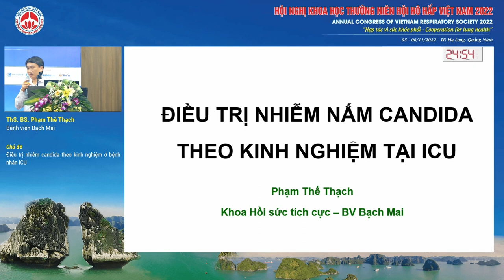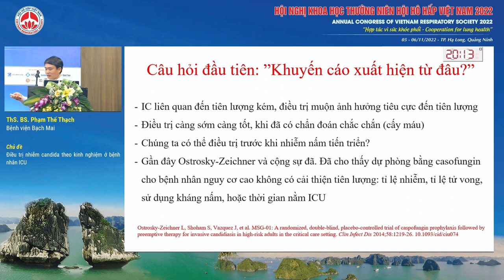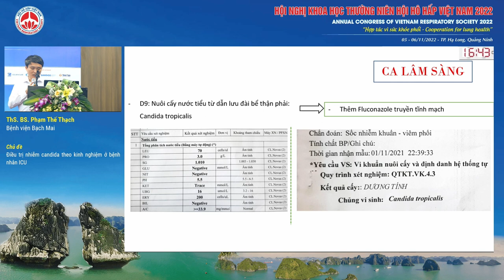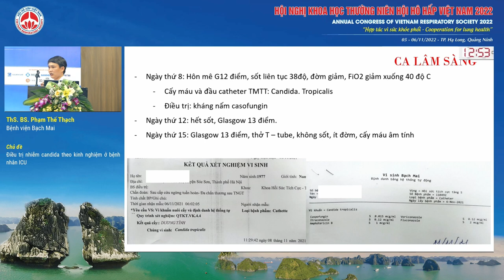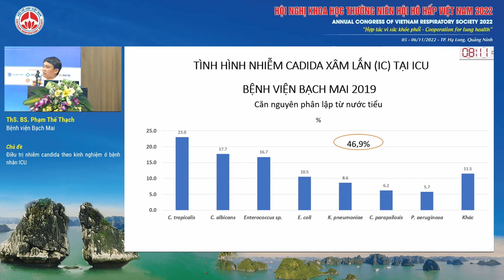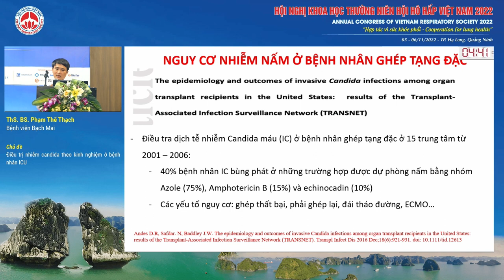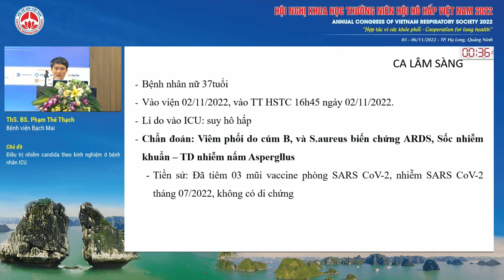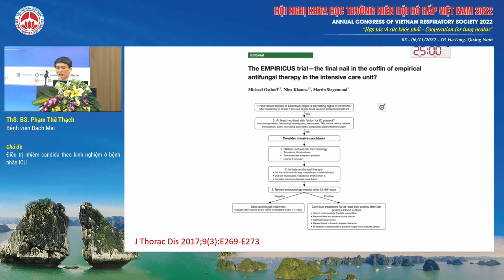S10.3-Điều trị nhiễm candida theo kinh nghiệm ở bệnh nhân ICU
Báo cáo viên: ThS. Phạm Thế Thạch
Chủ đề: Điều trị nhiễm candida theo kinh nghiệm ở bệnh nhân ICU
Hội trường: Yên Đức - Tầng 2 Khách sạn Mường Thanh Luxury Hạ Long Centre